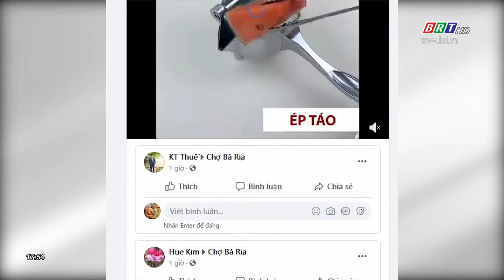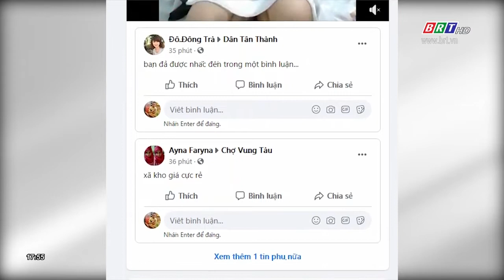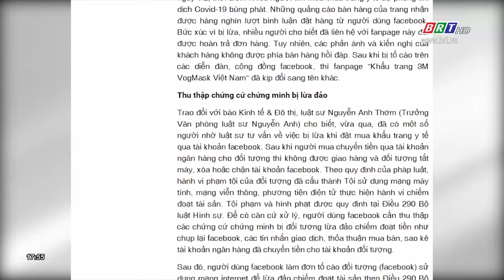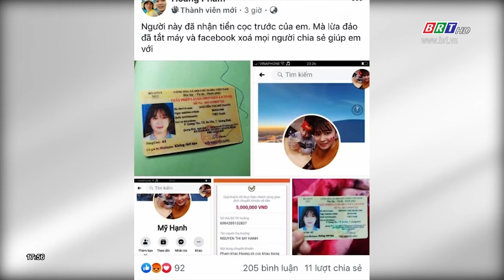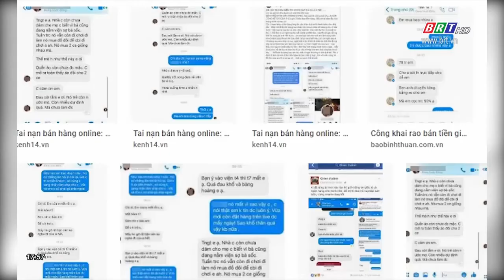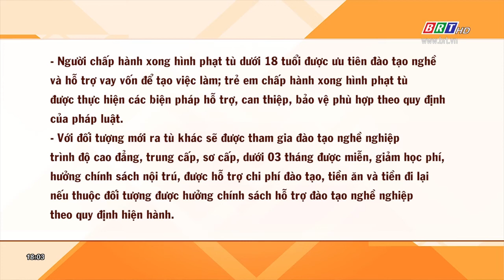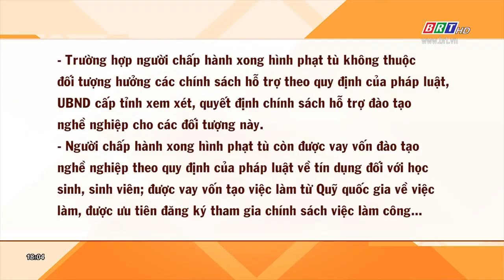Cảnh giác với việc mua bán hàng online | BRTgo